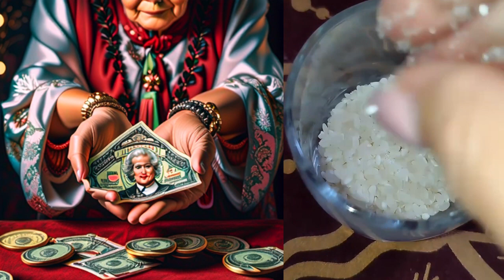Невероятный обряд на привлечение денег. Заговоры обряды шепотки.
Канал МАГІЯ / Дякуємо що цікавитесь сучасним українським інформаційним мистецтвом. Ми продовжимо виробляти  позитивні історії - віримо комусь вони дійсно допоможуть не втрачати надії.

⚡️ Це відео вироблено ​⁠@live-ukraine у 2024 році спеціально та на замовлення Youtube каналу 🇺🇦МАГІЯ / Якщо у вас виникнуть питання щодо змісту чи контексту викладеного матеріалу просимо вказувати цей X23М67 номер відео у внутрішній системі обліку інформаційних матеріалів створених для публічної демонстрації та в інших цілях засобами іноземного програмного забезпечення Youtube, TikTok, Telegram.  Важливо! Всі комунікації та розмови можуть бути записані для цілей покращення роботи інформаційної системи youtube проекту.

⚡️Вітаємо Вас на каналі 🇺🇦МАГІЯ:

1. Ми виробляємо національний інформаційний мотиваційний продукт українською та іншими мовами на платформах Meta, TikTok, Youtube.

2. Як і вся країна - ми боремося пліч-о-пліч з ЗСУ, добровольцями і волонтерами. Кампанії що ми підтримуємо у посиланнях.

4. Співпраця з незалежними продюсерами та запрошеними експертами базується на принципах поваги до свободи слова і дотримання законодавства України у сфері медіа.

5. Коментарі з закликами до ворожнечі видаляються, публікація образливих до інших та антиукраїнських коментарів - бан.

Координатор проекту
Райдуг Раздупляйтє (EE)

Креативний продюсер
Стеонід Заригоф (LV)

(С) 🇺🇦 БІЖЕНЦІ ​⁠@UkraineRefugee
(С) 🇺🇦 ЖИТТЯ  @LIVE-UKRAINE
(С) 🇺🇦 ЧОМУ @WhyANDHowUA
(С) 🇺🇦 15 ХВИЛИН ТОМУ @15MinutesUA
(С) 🇺🇦 МАЙБУТНЄ @FutureUKR
(С) 🇺🇦 МИНУЛЕ @HistoryUKR
(С) 🇺🇦 ЛЮДИ  @UkrainePeopleBest
(С) 🇺🇦 ПЕСРІЧ  @UApes
(С) 🇺🇦 50 КОПІЙОК @UA50CENT
(С) 🇺🇦 МАГІЯ  @MagicUKRAINE

Ми не співпрацюємо з тютюновими та алкогольними брендами, а також з фізичними та юридичними особами включеними до рішення Ради національної безпеки та оборони України про застосування та внесення змін до персональних спеціальних економічних та інших обмежувальних заходів (санкцій).

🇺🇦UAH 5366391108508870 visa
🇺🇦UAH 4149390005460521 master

🇺🇦Говоримо про майбутнє України та українців.

🇺🇦 Виробляємо мотиваційних відео, які просувають культуру нашого народу.

🇺🇦 Хочемо аби кожен надихнувся цими відео.

🇺🇦 Продовжимо виробляти  позитивні історії - віримо комусь вони дійсно допоможуть не втрачати надії.

2023 рік, Київ/Україна

X23М67